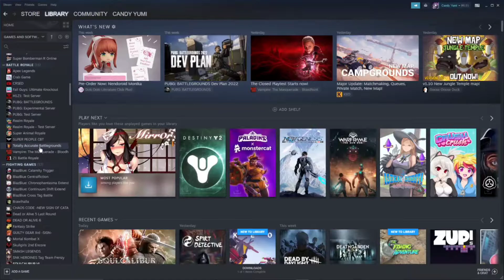Skullgirls 2nd Encore - Umbrella new palette.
I like the new palette for Umbrella, it looks neat.

Also it's in Beta sooooo, it doesn't look like in the trailer/showcase, but still it's the same palette, but without the skull lol.

And yes I played Skullgirls :)